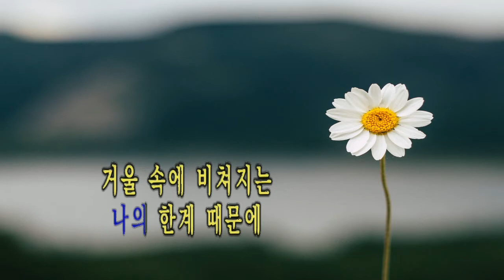나이를 먹으니 (원곡, 한혜진)